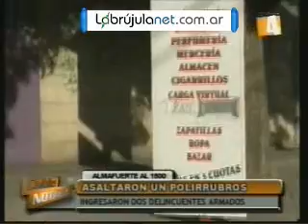Robo 23 en un polirubro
Ubicado en Almafuerte al 1500, del barrio Kilómetro 5